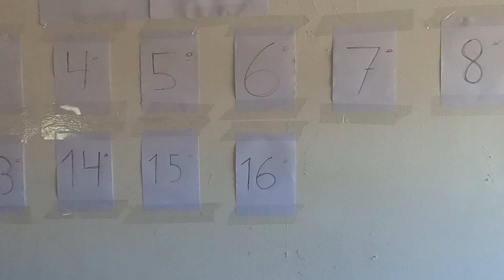Vlog_16 - relvado fedorento! O mundo em casa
Décimo sexto dia de vlog, O mundo em casa, um dia dentro e fora de casa! vem conhecer um pouco mais do meu dia a dia!
SUBSCREVE!